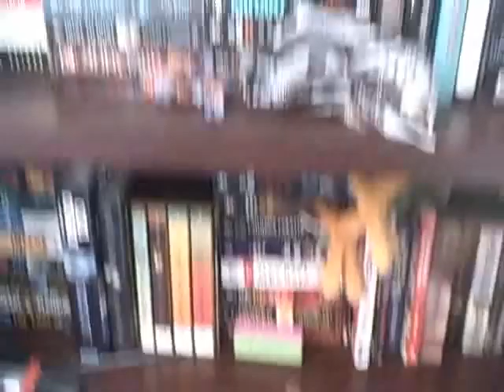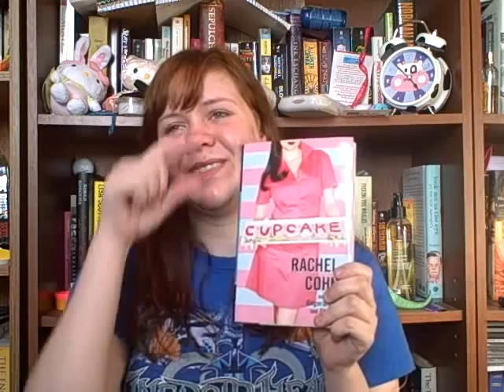Sunday is a book hoarder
I got the flu and now I hurt all over so bleh.